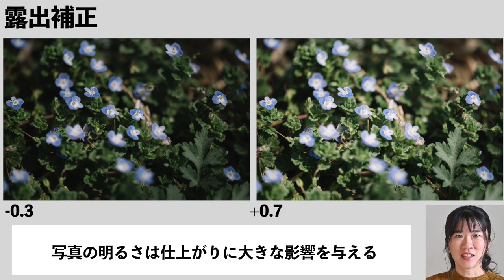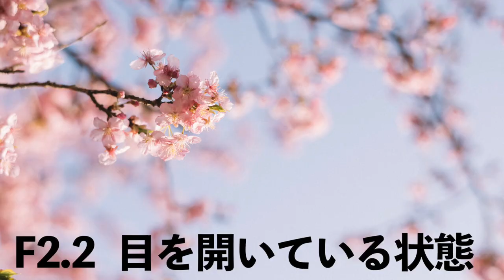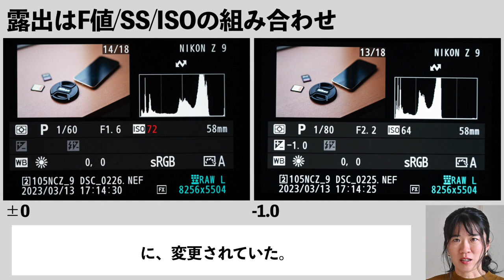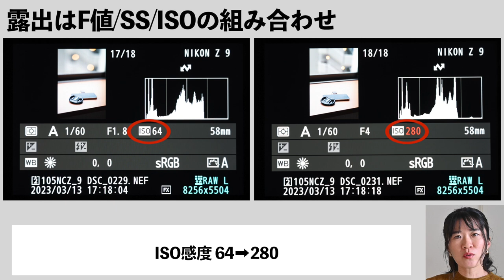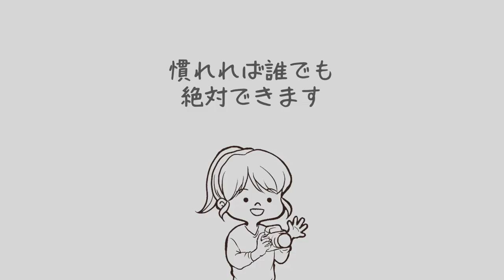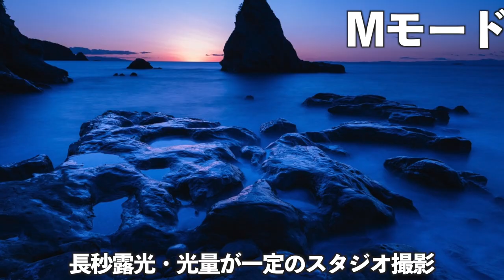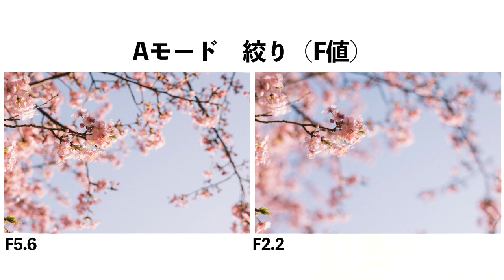【カメラ基礎】正しい撮影モードの選び方を解説します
【オンライン写真部】
オフラインでの撮影会に参加したり
動画の台本が読めたり、私から写真の講評が受けられます。

【本が出ました】新しい写真の常識　あなたの写真は全部、正解。